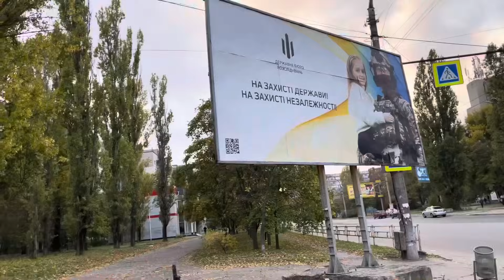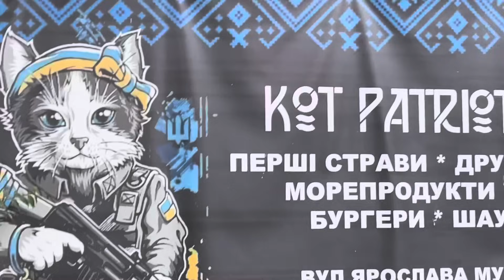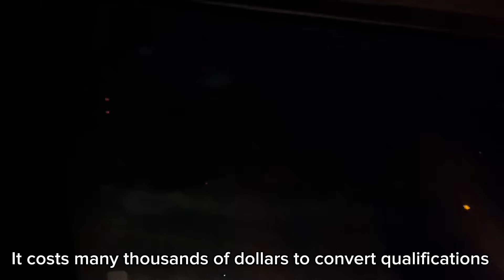Kherson is a Free City: Fight by Night and Live by Day!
Despite the daily rocket attacks and artillery strikes, life persists in Kherson.  We work every night until daylight.  We sleep and prepare again for the next night.  Kherson is proudly Ukrainian.  The people here don’t want to go anywhere!

We have recently distributed 7 sets of night vision in the area between three units.  I kept one for my own use this time.  Soon I hope to purchase more as funds are consistently coming in.  Thank you to all who support!

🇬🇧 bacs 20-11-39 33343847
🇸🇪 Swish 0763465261